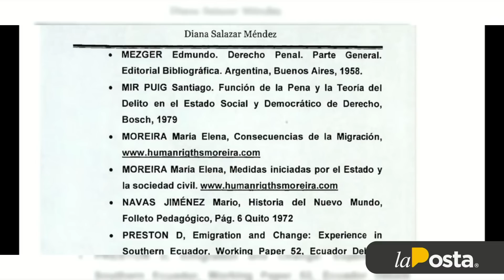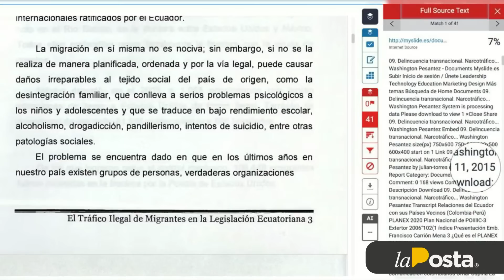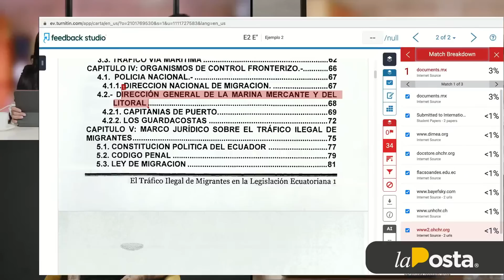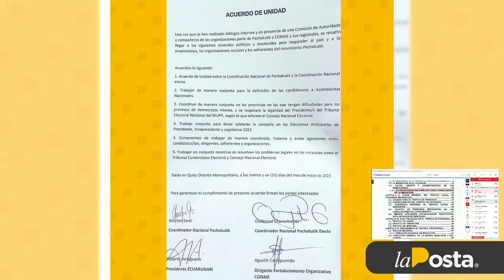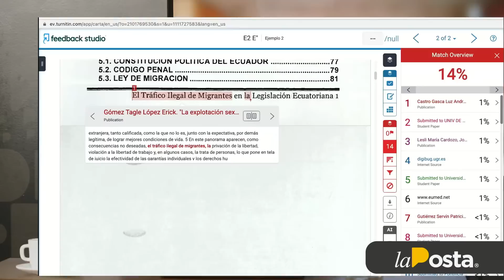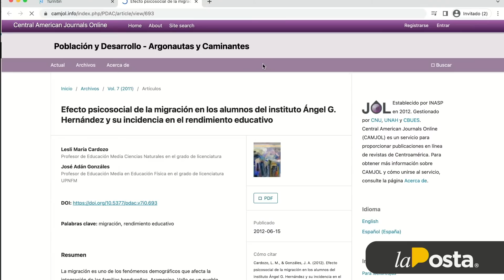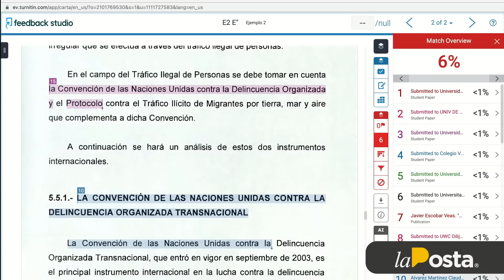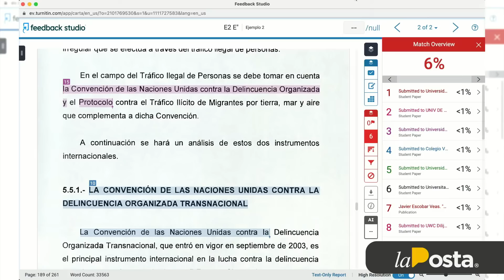¿El CPCCS quiere bajarse a la fiscal Salazar?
¿Qué quiere hacer el CPCCS con la fiscal Diana Salazar?, responde la consejera MishelleCalvache; y todo sobre las elecciones presidenciales con la presidenta del CNE, DianaAtamaint.